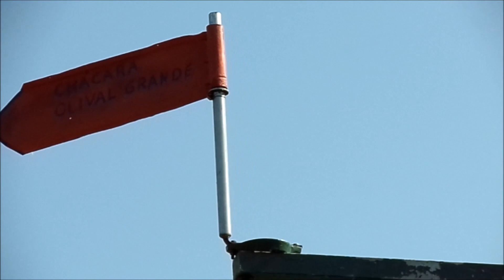O melhor tipo de turbina para bomba de corda eólica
Depois de vários anos a fazer experiências com turbinas caseiras para elevação de água usando uma bomba rosário, ou bomba de corda, cheguei à conclusão de que a melhor turbina para elevar água é uma turbina de eixo horizontal fixa. Isto é: a turbina não precisa de procurar a direção do vento, desde que na região e na época em que seja preciso elevar água do poço, os ventos soprem predominantemente do mesmo ponto cardeal.